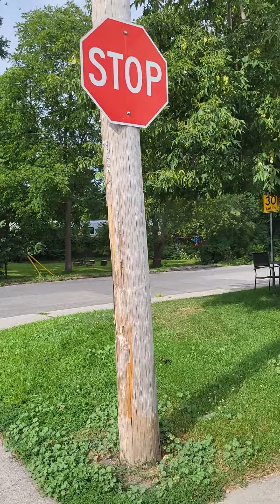August 3, 2022